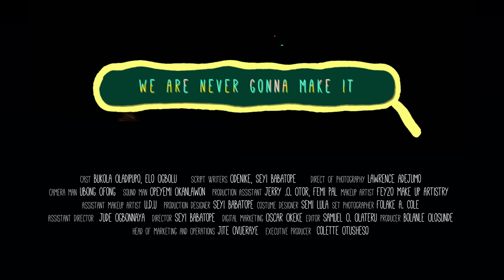We're Never Gonna Make It- Woes Of A Business Woman (Ep 8)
Big shot business gathering going down and AJ is about to join the fray. That is if she eventually manages to leave the couch after throwing JT some Ikeja lessons that Lagosians will appreciate.